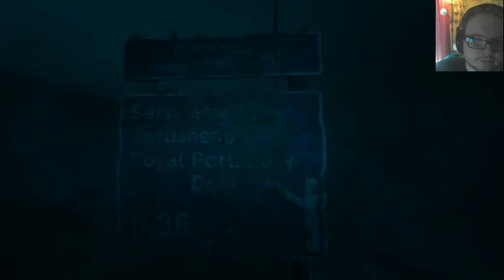From the Vault - Phil Plays | Dear Esther - 3 / 4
Here it is, Dear Esther, by the Chinese Room!
Phil plays Dear Esther live on Twitch.tv/weirdphilp --